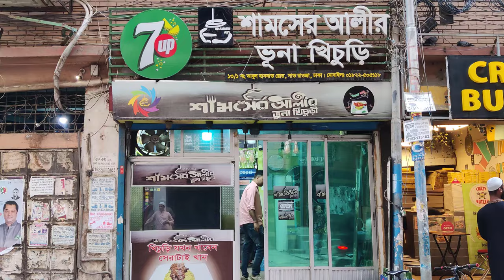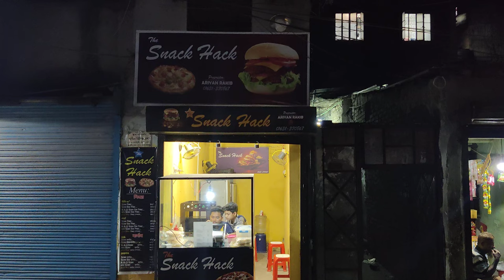Abul Hasnat Road, Dhaka, Bangladesh in 4k | আবুল হাসনাত রোড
In this video, you will see the street foods and some structures in this road.